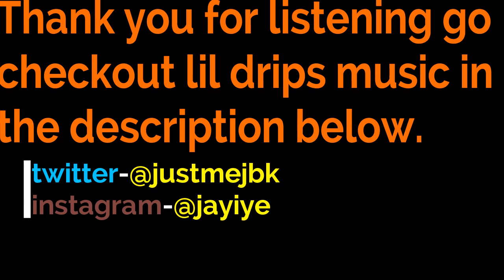LIL DRIP- VAMPIRE (Prod. by TheValley)